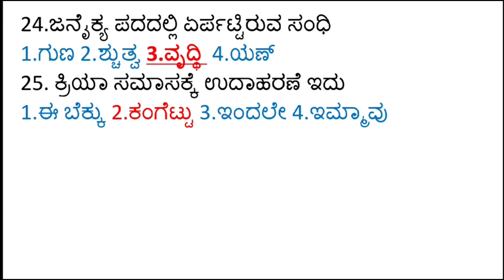10th class ವ್ಯಾಕರಣ ಬಹು ಆಯ್ಕೆ ಪ್ರಶ್ನೋತ್ತರಗಳು grammar kannada